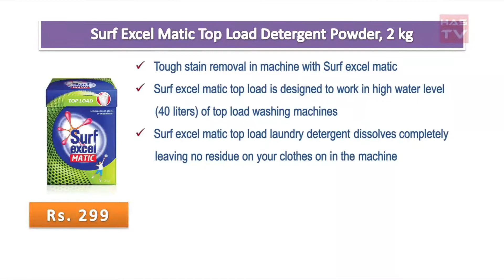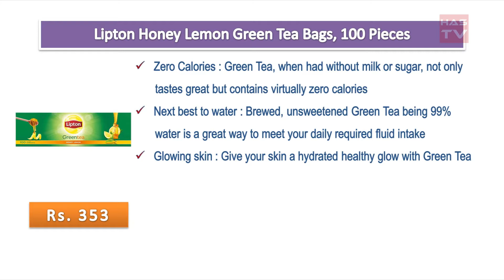Household Products in India UPTO 40% OFF | 2019 | Has TV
Buy Links:-

Surf Excel Matic Top Load Detergent Powder, 2 kg

Apis Himalaya Honey, 1kg (Buy 1 Get 1 Free)

Comfort After Wash Morning Fresh Fabric Conditioner Pouch - 2 L

Lipton Honey Lemon Green Tea Bags, 100 Pieces

Borges Extra Virgin Olive Oil -1L Glass